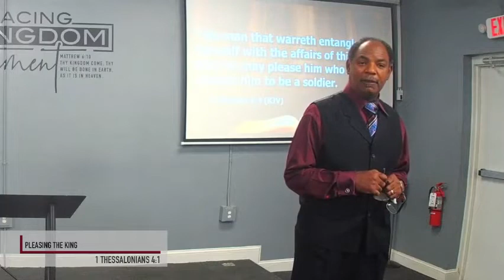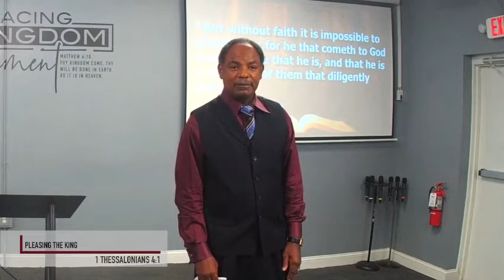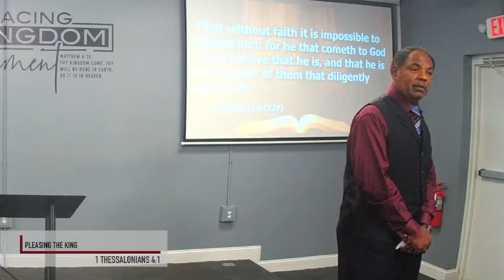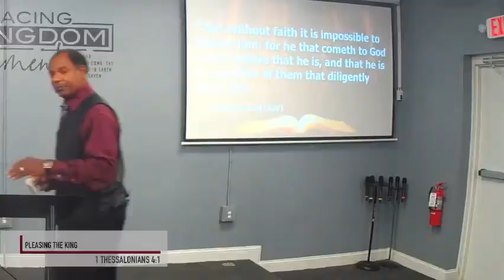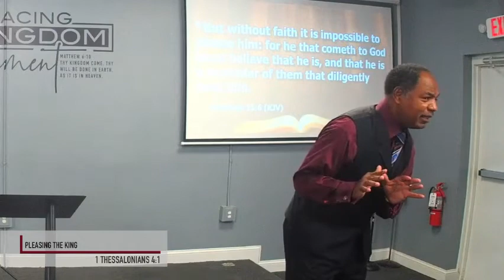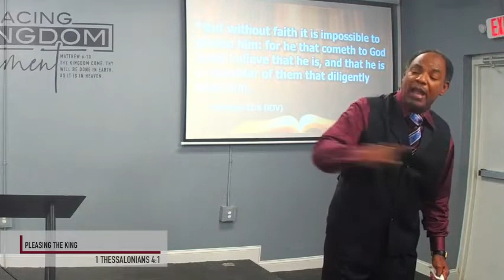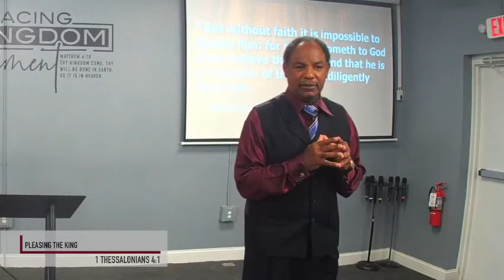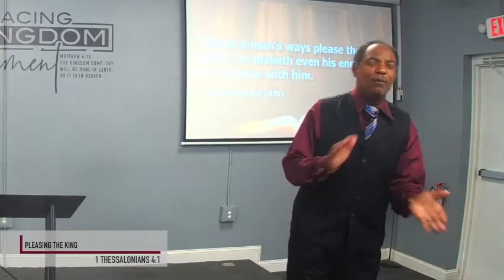Pastor Darryell W. Bass - Pleasing the King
RLWM Sunday Message - 07/24/22
Jesus was always conscious of pleasing God. How about us?  God... if it bothers you, let it bother us.

3 Ways to Support the Ministry:
- GIVE ONLINE AT HISREDEEMINGLOVE.COM
- GIVE VIA THE RLWM APP AT 'CHURCH BY MINISTRY ONE' IN THE GOOGLE/APPLE STORE